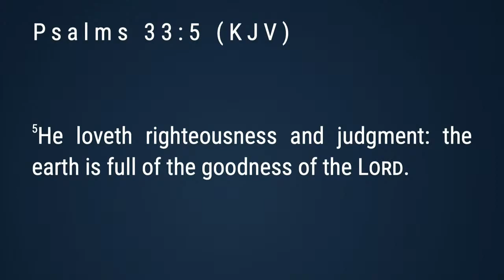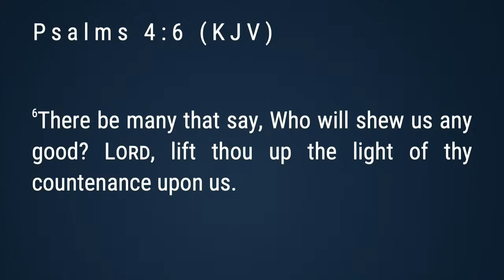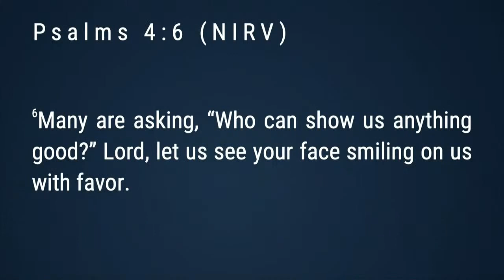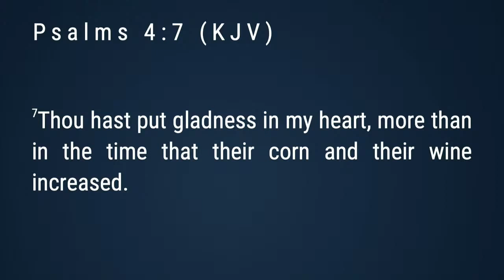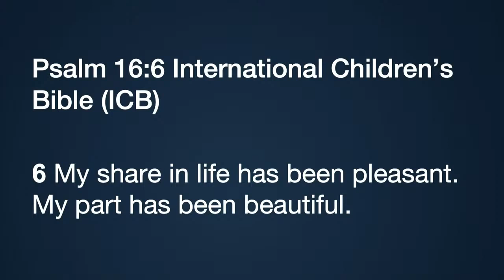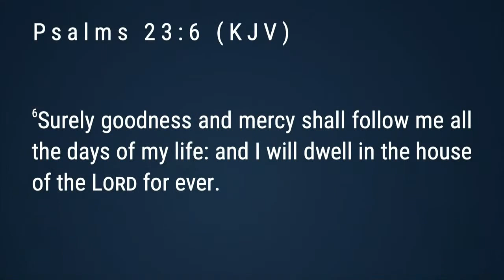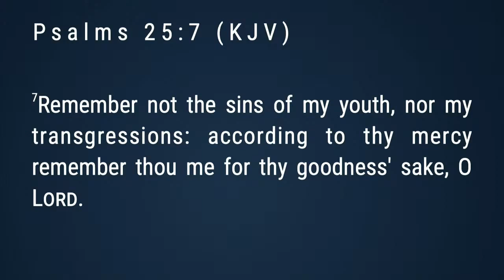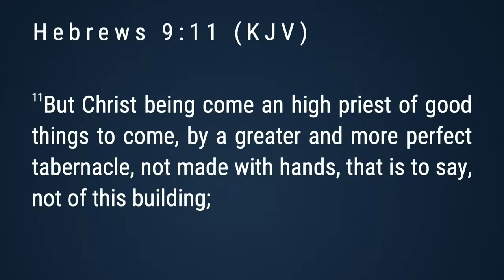David Komolafe - Partaking in God's Goodness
Welcome! We hope this service will be a blessing to you and everyone around you.
Love God, Share the Word, and above all - LOVE OTHERS.

ABOVE ALL CHRISTIAN GATHERING
22 Benton Road, North York, Ontario, M6M 3G4 Canada